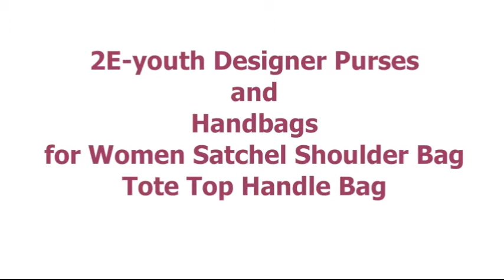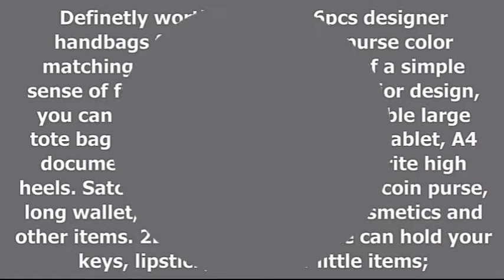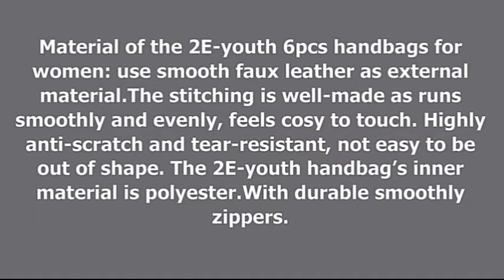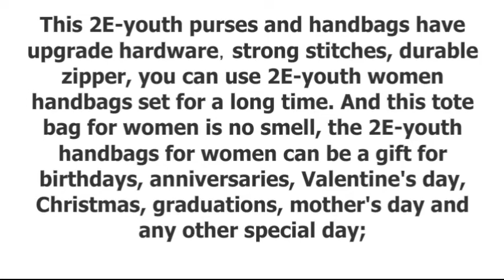2E-youth Designer Purses and Handbags for Women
2E-youth - US - W E B
2E-youth - UK
2E-youth - CA

2E-youth Designer Purses and Handbags for Women

2E-youth Designer Purses,
2E-youth Designer Handbags,
Handbags for Women,
Purses for Women,
Women Satchel,
Shoulder Bag,
Shoulder Bag For Women,
Handbags,
Handbags Set,
Tote Top Handle Bag,
Handle Bag,
Women Handbags Set